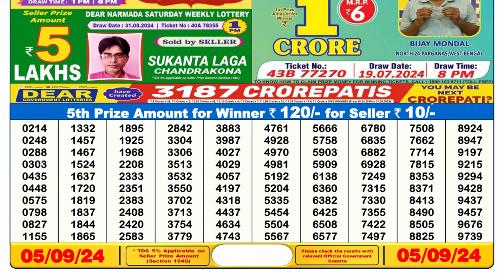[ LIVE ] Lottery Sambad 6pm 05.09.24